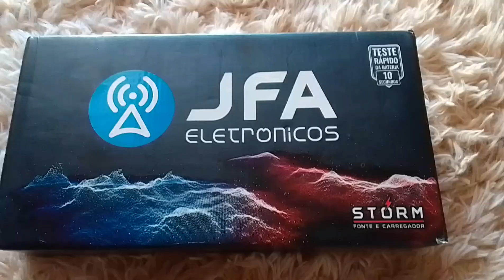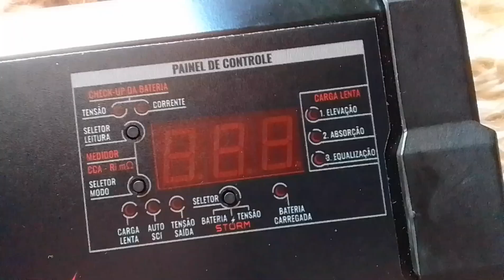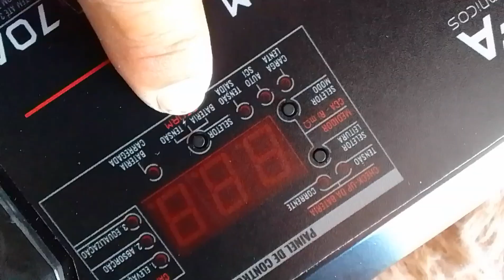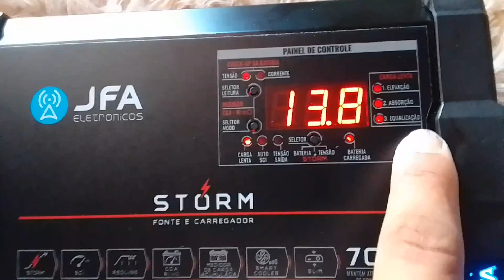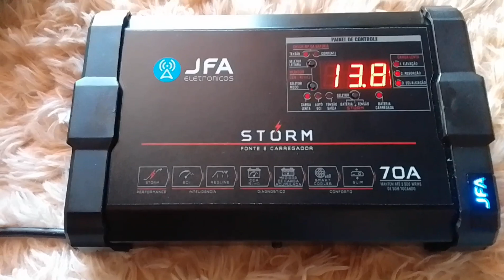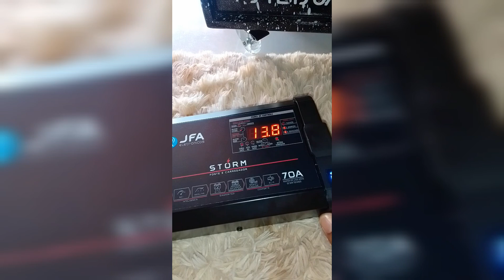fonte jfa 70 amperes/ O modelo com mas qualidade ja feito pela jfa